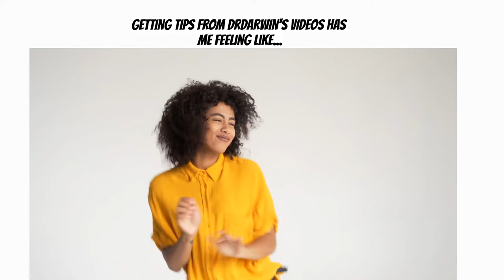Dentist REVEALS How He Got Selected for HARVARD Endodontics 🦷 Residency | DrDarwin™️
📍HOW TO MATCH INTO ENDODONTICS: One perspective

*New* eBook - 8 Steps To Residency Application Submission Success

🌟 By Popular Demand - *New* eBook:
CV & Personal Statement SECRETS !  (coming soon)

Mini-Course - 9 Reasons Why Dental Residency is NOT Optional

📝 Getting Into Endodontic Residency is a competitive challenge. And successfully preparing your application, the interview, and the ranking of the programs is an important process. Therefore, receiving any Tips and Information to help you MATCH into the residency is one of the best strategies.
In this video​​ we share the following :
1️⃣  Preparing your Application
2️⃣  Selecting Programs and the Interview(s)
3️⃣  Advice for applicants

So, are you ready to successfully get into residency? Listen, Watch, Take Notes then REPEAT as DrDarwin talks with incoming 1st year Endodontics Resident Dr Nicolas

Schedule your Residency Candidate Discovery Consultation to determine the best help you need, want, and deserve for this application cycle!

🏆 Your SUCCESS is linked to your preparation and the help you seek and
       receive in route to your desired goal
       - New Dentist Coach DrDarwin™️

TIMESTAMPS
02:48  Meet Dr Nicolas
04:53  Why ENDO
09:10  Application Preparation and Process
14:46  5 TIPS FOR YOUR ENDO APPLICATION Success
18:30  List of Programs/Schools and Why
21:22  Interviews and Questions with BONUS Tip
24:00  List and program match reveal
26:01  Tips & Advice and ...
30:20   PART 2 about Interviews

👨🏾‍💻 WHO AM I:
Dr Darwin Hayes DDS MHA FAGD is a national leader in Post Graduate Advanced Dental Education & Training, and past Program Director of the 2nd largest General Practice Residency -GPR- in the United States. He was part of an institution and dental department that has trained nearly 900 new dentists in the areas of general and hospital dentistry, pediatric dentistry and orthodontics in the past 25 years. DrDarwin has a distinct passion for mentoring and being a coach to new dentists, especially those from diverse and underrepresented populations in oral healthcare. He thrives on the creation and development of specific success strategies for professional and personal success.

If you'd like to talk, I'd love to hear from you. Messaging me 🗣on Instagram (@the_newdentist_coach) directly will be the 2nd fastest way to get a response!